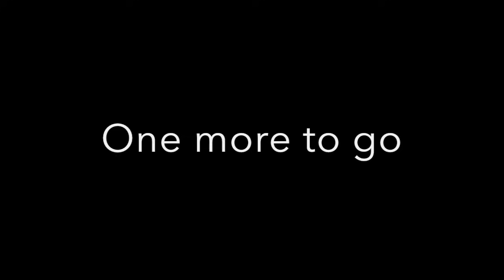Creative Shots in Disc Golf Valley Part 5